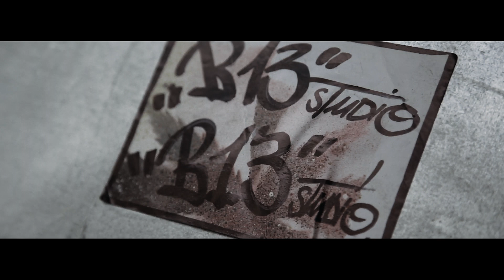Kucharz/Ząbek - Odkąd Zacząłem ft. Kiełczyk RMD (Official Video) (B13STUDIO)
Koszulki (B13STUDIO) Dostępne w Skateshop PREDATOR ul Wernera 10 (Korej) Stoisko nr.22.
 Oraz Hempszop ul. Stanisława Moniuszki 21, Radom
- Koszulki Rozmiar (M)( L) (XL) Cena 69 zł\

- Realizacja dźwięku - B13Studio
- Mix wokalu i mastering końcowy utworu -  Tytuz
- Bit - Instrumental

 Autorzy tekstu :
- Jakub Kucharski (Kucharz)
- Przemysław Czachór (Ząbek)
- Dominik Kiełczykowski (Kiełczyk(RMD)

- Promotorzy  - FIGHTSPORTS.PL, MENERT OC AC, BURGEROWNIA, ALIBI, MK BOWLING, PREDATOR
- Intro (Czołówka) - "Kamil Kucharski" (B13Studio)
- Logo (Reklama) "Marta Smerecka"

 Pomoc w organizacji :
- Marta Smerecka
- Bartek Wiatrak
- Kuba Czerski
- Paweł Joy

Dziękuję Wszystkim za Pomoc w Realizacji i przyczynienie się do zrealizowania projektu
Marcin Skrzek, Oskar Janas, Paweł Marszałek, Yakub Yołek, Cezary Osuchowski, Adrian Pyziak
i wszystkim  osobą którzy  wzięli udział  w  Klipie .
Klip  Zapowiada  Płytę " Kucharz/Ząbek "